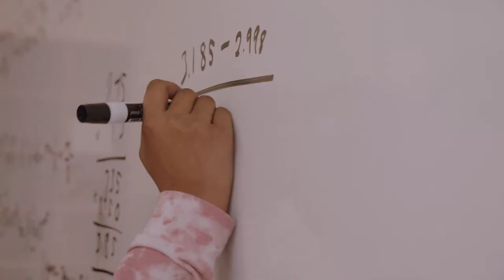☀️E² Energy to Educate: University of the Sciences Physics Girls Wonder Camp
Dr. Ramos of University of the Sciences runs a physics summer camp for middle school girls in the Philadelphia area. This camp offers students a unique opportunity for hands on learning in physics, with the goal of inspiring them to continue studying in STEM Fields.

Constellation, an Exelon company, is a leading competitive energy company providing power, natural gas, renewable energy, and energy management for homes and businesses across the continental United States.

We provide integrated energy solutions — from electricity and natural gas procurement and renewable energy supply to energy efficiency and distributed energy solutions.

Find out if you can switch your home or business to Renewable Energy by Constellation:

M O R E  G R E A T  V I D E O S

⚡️ Energy Hacks for Homes (Animated Shorts)

🌅 Solar Power and Electricity 101

😀 Constellation in the Community